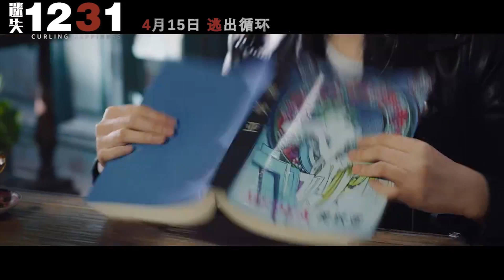Curling Happiness (2022) 迷失1231 - Movie Trailer - Far East Films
Starring: Sun Feixiang (孙飞翔), Guo Rong (郭蓉), Guan Jinlin (管金麟), Li Zhuoyang (李卓扬), Shin Yongtaek (申容泽), and Tan Yiheng (谭艺恒).
Director: Xu Xiaolu (徐晓陆).